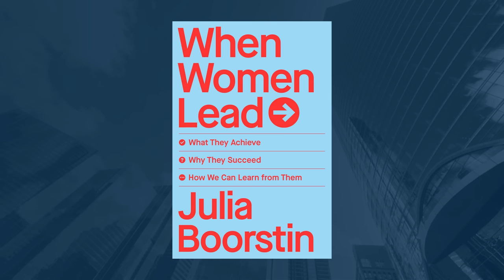When Women Lead: Julia Boorstin, CNBC's Senior Media & Tech Correspondent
Willy welcomes Julia Boorstin, CNBC’s Senior Media & Tech Correspondent. Being an on-air reporter for the network since 2006, she delivers reporting, analysis, and CEO interviews on CNBC’s “Tech Check”. She launched the CNBC Disruptor 50, an annual list that highlights private companies transforming the economy. She is a contributor to CNN and Headline News and the author of "When Women Lead: What They Achieve, Why They Succeed, and How We Can Learn From Them."

Julia starts off the show with the sexual assault claim against someone on Fortune, describing it as a “wake-up call” of how gender dynamics are still at play. Even with her skill sets, she noticed a male colleague was getting grander writing gigs for simply playing tennis with their bosses. The idea of pattern matching perpetuates the trend of men receiving more funding than women.

Being comfortable on TV, Julia seamlessly moved to CNN. Her flexible reporting job allowed her to balance her career and motherly duties. She learned to be open to speaking about her personal life on camera, attributing her authenticity as what made her a better reporter.

She mentions that data has proven that stock prices decrease two days after a female CEO is announced. However, it outperforms new, male CEOs by 20% in two years. “The less frequently you see someone in a role, the more you seem they’re not good at that role,” emphasizing the importance of representation. She also encourages using data to avoid reliance on bias and pattern matching.

Julia believes investors often don’t understand the full potential of the problems women are trying to solve. Investing in entrepreneurs is based on proximity to the problem, and the distance traveled. This makes empathy, which women tend to score higher on, a crucial tool in having impactful business solutions created, funded, and given attention. Women also have a harder time bouncing back after making mistakes as they are typecasted for their failure in comparison to men being credited for just having a challenging experience once in their career.

Tune in to this new episode of the Walker Webcast — When Women Lead: Julia Boorstin, CNBC's Senior Media & Tech Correspondent. ▶️

Key Points In The Webcast:
02:42 Julia’s experience of gender bias
06:33 The advantages of being a woman
06:58 Balancing career and motherhood
12:22 Women can be direct and confrontational
16:12 Using data to break biases
20:53 Optimism for women entrepreneurs
23:23 The pros of purpose-driven companies
26:02 Pitching ideas: men vs. women
33:15 Two factors of entrepreneur investment
35:19 Empathy as a business tool
39:57 Gratitude is a professional trait
48:02 The “glass cliff” concept
51:28 Why diversity works for business